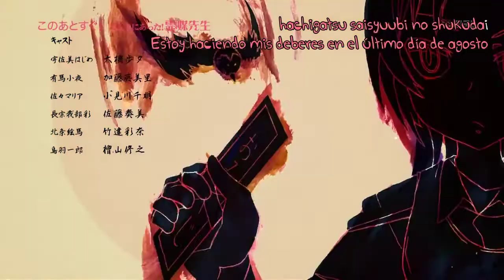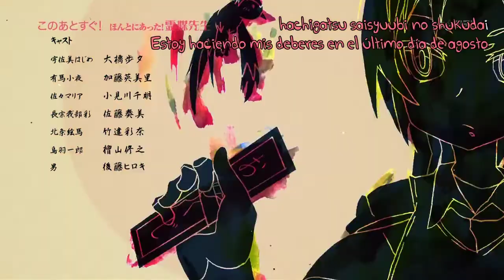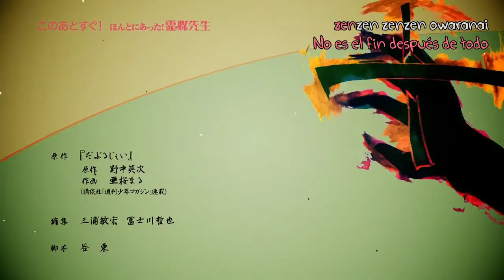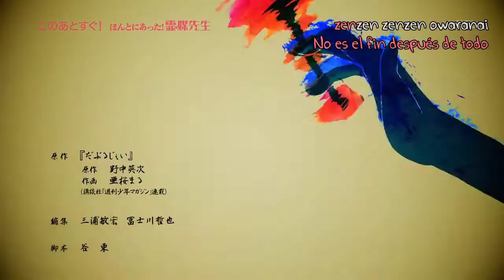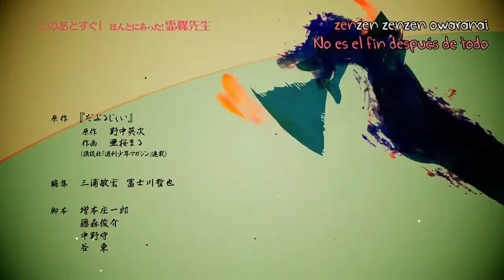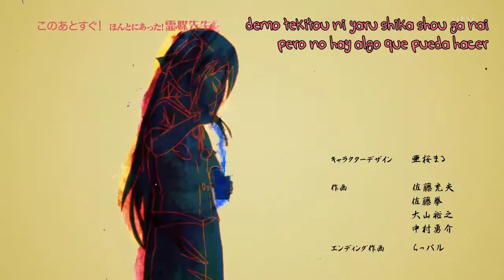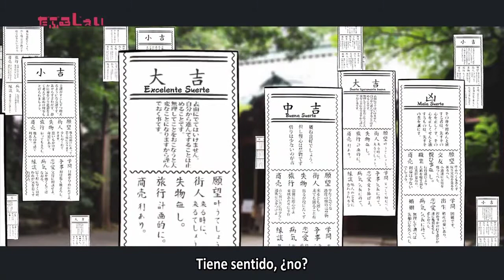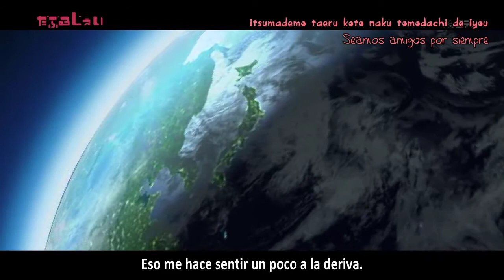Double J - Sub Español - Serie Completa